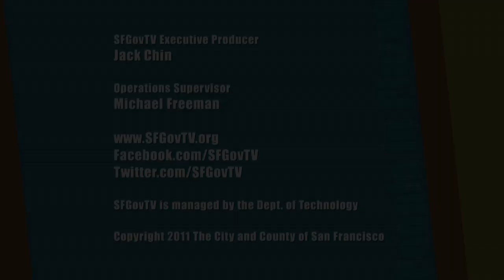Little Brown Brother - People In Plazas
Little Brown Brother introduced "Pinoy Jazz" to Mint Plaza during this free lunchtime concert in September of 2011. This special acoustic line-up of LBB performed arrangements of "Red Top," "What a Diff'rence a Day Makes," and their own composition "For You."  To hear more of Little Brown Brother, and to see the schedule of People In Plazas concerts,